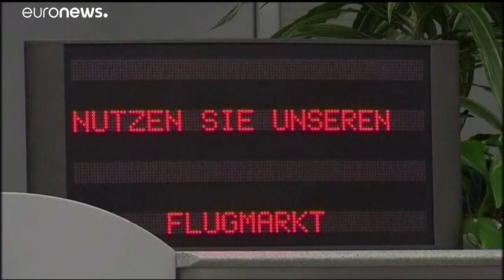Fallisce Thomas Cook, a rischio 20 mila posti di lavoro nel mondo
I negoziati si sono arenati e all'alba è arrivato l'annuncio. I creditori pretendono la restituzione di circa 1,7 miliardi di sterline. Priorità: riportare a casa per la data prevista i vacanzieri…